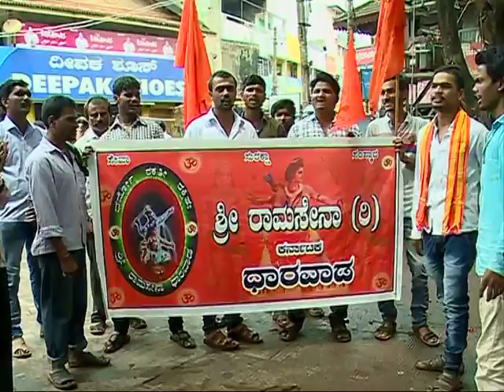SRIRAM SENE PROTEST/ಶ್ರೀ ರಾಮ ಸೇನೆಯಿಂದ ಪ್ರತಿಭಟನೆ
ಧಾರವಾಡದ ವಿವೇಕಾನಂದ ವೃತ್ತದಲ್ಲಿ ಶ್ರೀ ರಾಮ ಸೇನೆಯ ಕಾರ್ಯಕರ್ತರು ಪ್ರತಿಭಟನೆ ನಡೆಸಿದರು. ರಾಜ್ಯ ಸರ್ಕಾರದ ವಿರುದ್ದ ಘೋಷಣೆ ಕೂಗಿ ಆಕ್ರೋಶ ವ್ಯಕ್ತಪಡಿಸಿದರು. ಕಾಂಗ್ರೆಸ್ ಹಿಂದೂ ನಾಯಕರ ಕೊಲೆಯನ್ನು ಕಡೆಗಣಿಸಿದೆ. ಅಲ್ಲದೆ, ಹಿಂದೂ ಮುಖಂಡರ ಬಂಧನವನ್ನು  ಮಾಡುತ್ತಿರುವುದು ಸರಿಯಲ್ಲ ಎಂದು ಅಸಮಾಧಾನ ವ್ಯಕ್ತಪಡಿಸಿದರು.